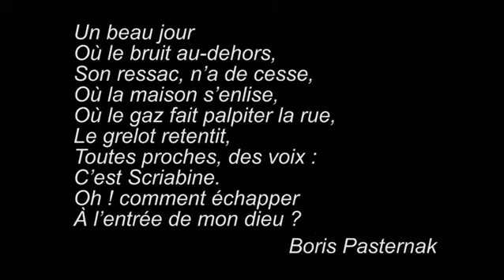Scriabine, Arte Lab # 1